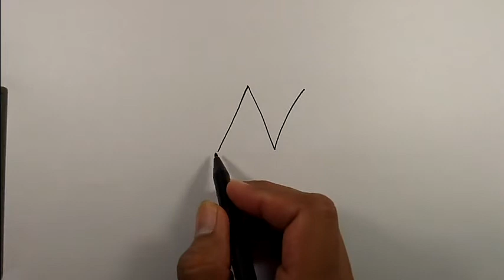How to draw a crown for a king | Easy Drawings